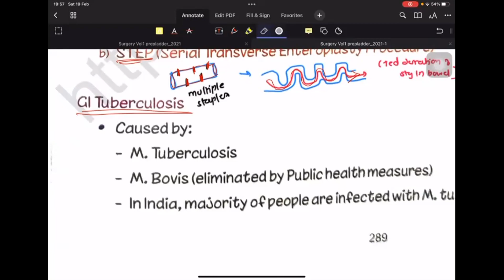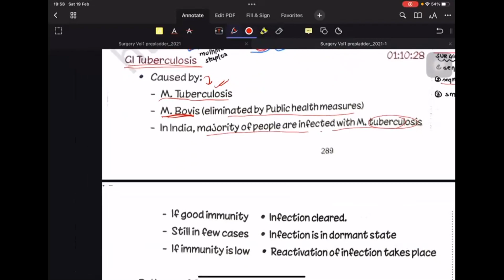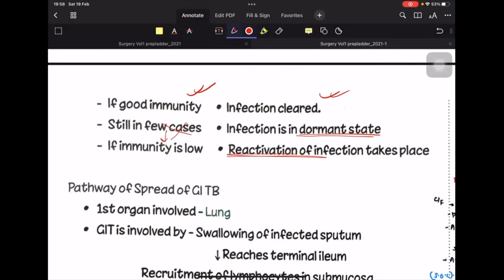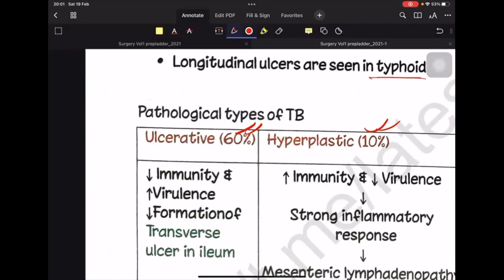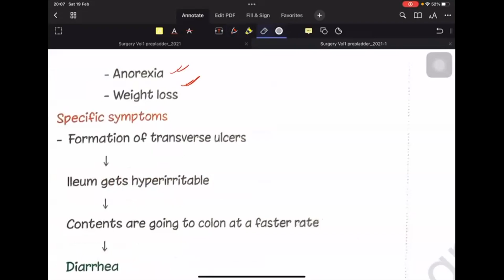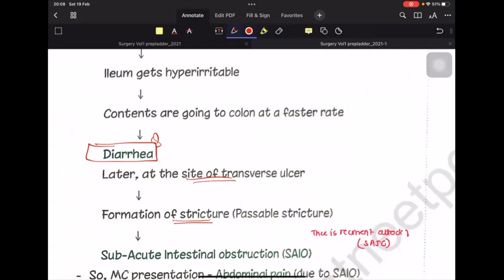ABDOMINAL TUBERCULOSIS SURGERY LECTURES